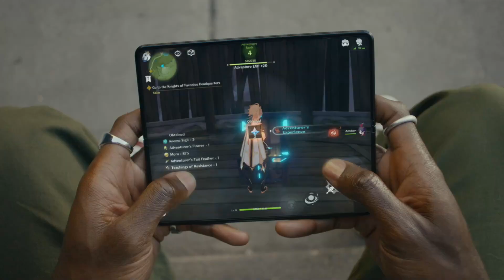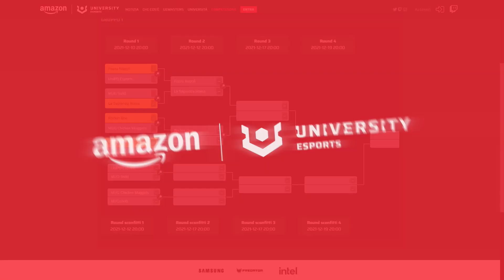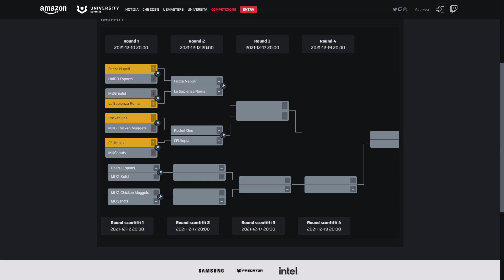Amazon University Esports - RL | Day 6 Serie 1 (Fozza Napoli vs La Sapienza)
La competizione universitaria italiana di Amazon torna anche per il Winter Split.